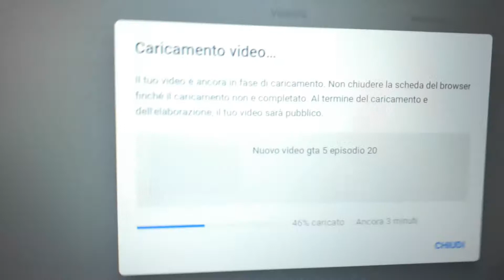19 Gennaio 2020